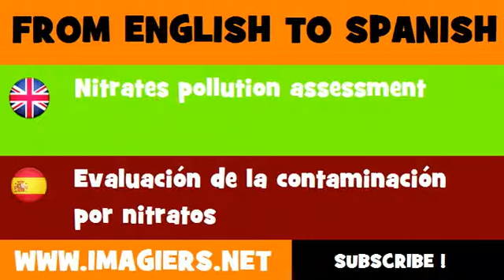FROM ENGLISH TO SPANISH = Nitrates pollution assessment